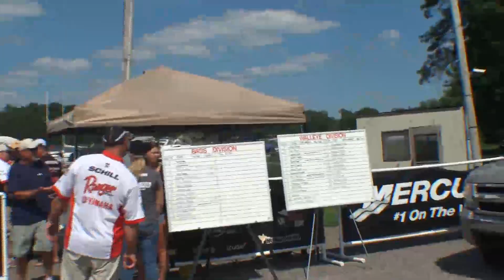Part 1 of the weigh-in from Full Throttle Fishing's stop #3 from Mille Lacs Lake - 07-28-2012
The third stop of the 2012 season of the Full Throttle Fishing series returned to Mac's Twin Bay Resort on Mille Lacs Lake over the weekend of July 28th. Watch the excitement and drama unfold over the next three videos as the anglers weigh-in to see who would be crowned king of the third round of Full Throttle Fishing's 2012 season.